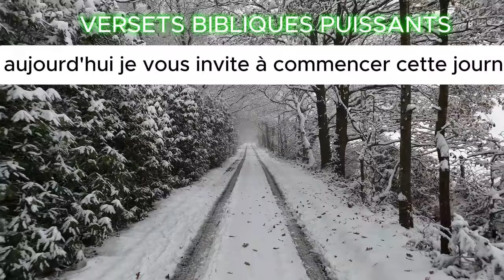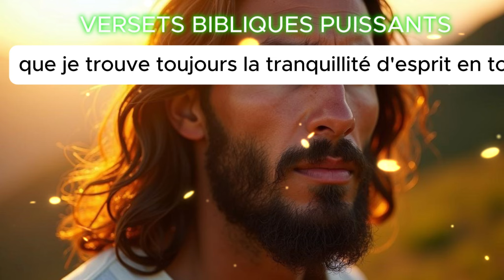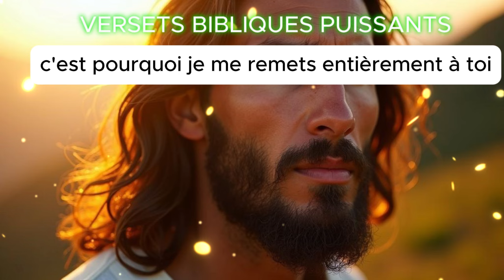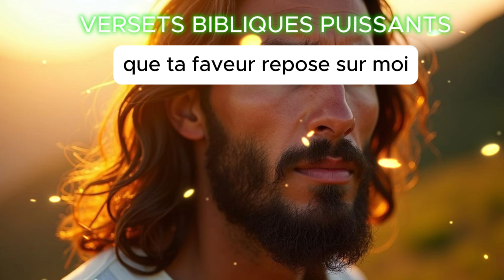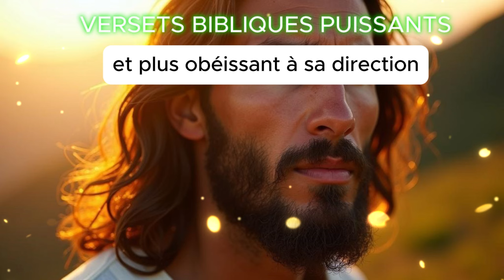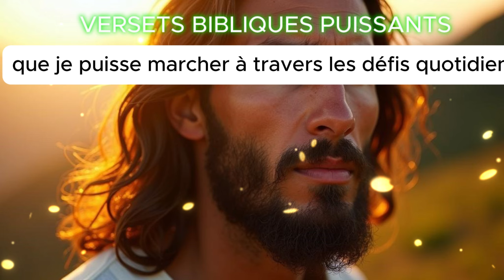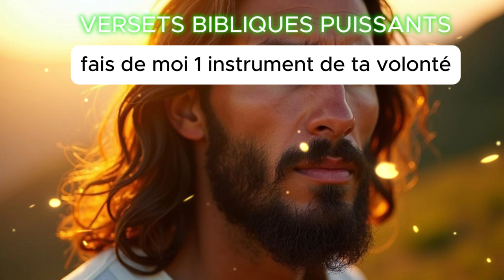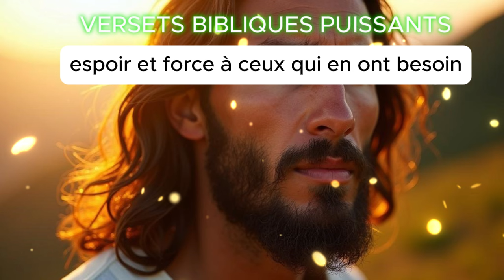PRIERE Du MATIN ✨ Un Mardi de Bénédictions et de Réussite ✨ Prière Matinale Chrétienne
"Commencez ce mardi sous la bénédiction et la grâce divine avec cette puissante prière matinale. Offrez votre journée à Dieu et recevez la paix, la réussite et la prospérité dans toutes vos actions. Que ce jour soit rempli de bénédictions célestes et de succès dans tout ce que vous entreprenez. Que Dieu vous bénisse abondamment ce mardi !"

Bien-aimé freres et soeurs en jesus christ, membre précieux de la communauté des Versets Bibliques Buissants, Bonsoirs.

►COMMENTE ! 💬
►PARTAGE ! ➤